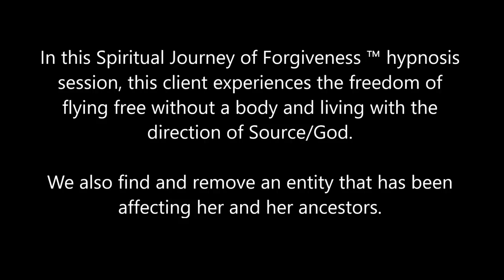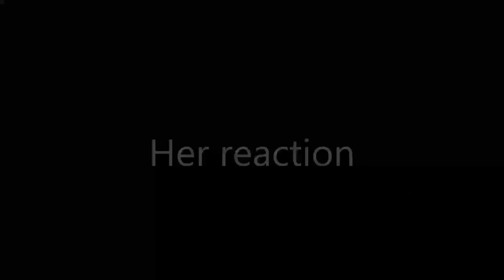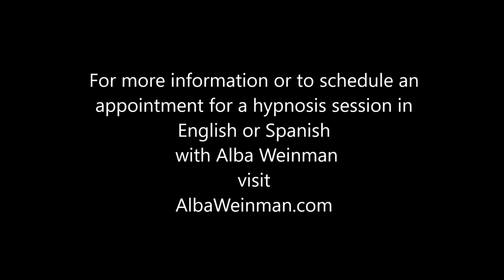245 Alba Weinman - Flying Free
In this Spiritual Journey of Forgiveness ™ hypnosis session, this client experiences the freedom of flying free without a body and living with the direction of Source/God.  We also find and remove an entity that has been affecting her and her ancestors.